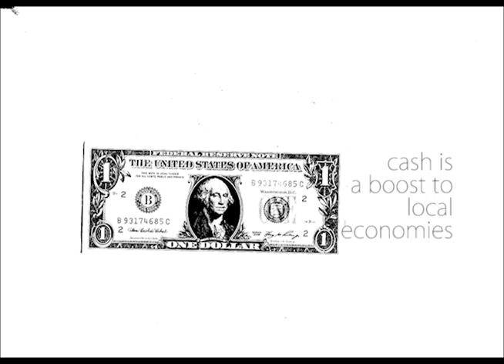cash: small effort | BIG impact